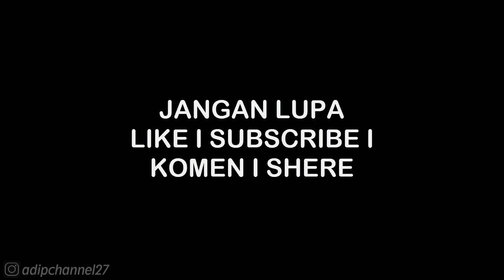NISSAN SKYLINE GT-R V-SPEC (R34) • REAL RACING 3